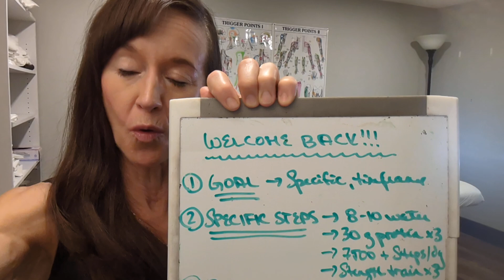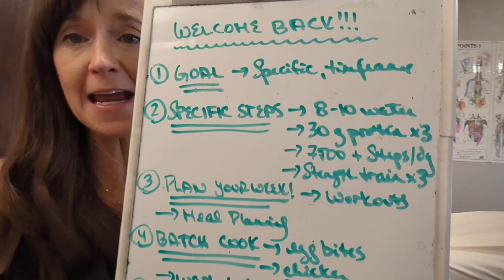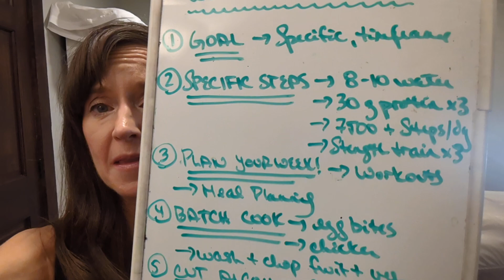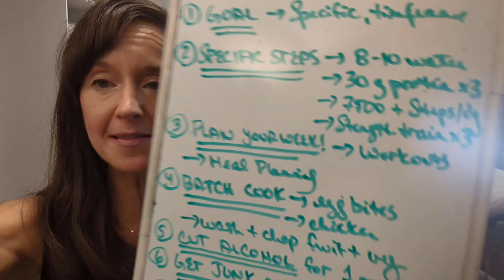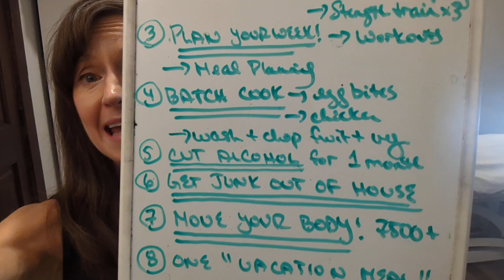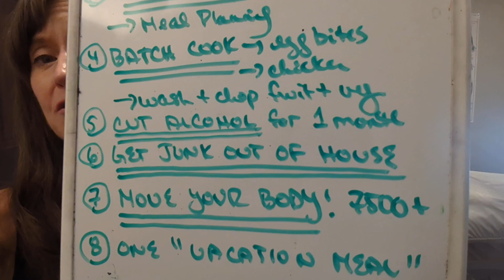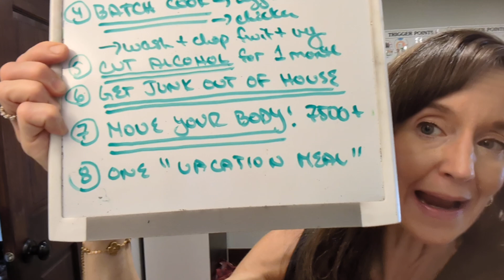WELCOME BACK!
Please enjoy 8 TIPS & TRICKS to get you back on a healthy routine this Fall! Please do not hesitate to reach out to work with me one on one on your health and wellness journey, or for access to my 4 Week "Done For You" Meal Plans for WEIGHT LOSS!💪😀❤️